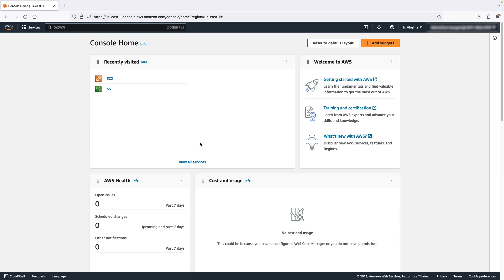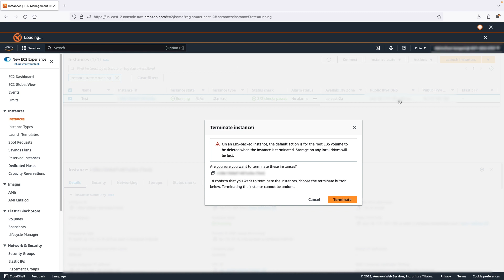How do I delete or terminate my Amazon EC2 instance?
Skip directly to the demo: 0:23
For more details on this topic, see the Knowledge Center article associated with this video

Vivi shows you how to delete or terminate your Amazon EC2 resources.

0:00 Introduction
0:23 Chapter 1
1:13 Chapter 2
1:24 Closing